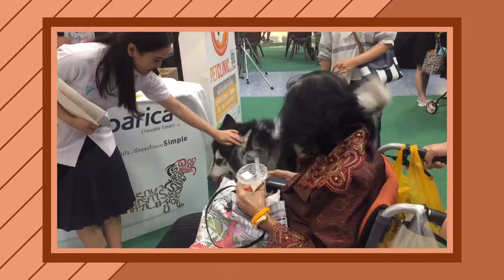Shamu at Dog Expo